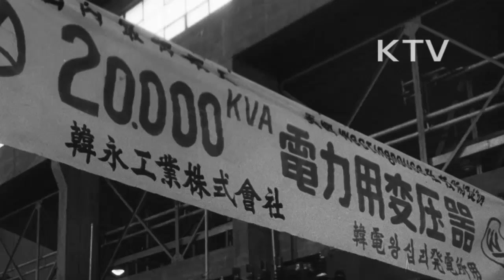대한뉴스 제 681호-발전하는 우리 기술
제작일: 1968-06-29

한영공업에서 대형 변압기 제조.
-한영공업, 2만 킬로 볼트 암페어 변압기 국내 공급 및 생산 해외에 수출.
-2만 킬로 볼트 암페어 대형 변압기 를 제조한 것은 국내에서 처음.
-한영공업 변압기 생산 공장.